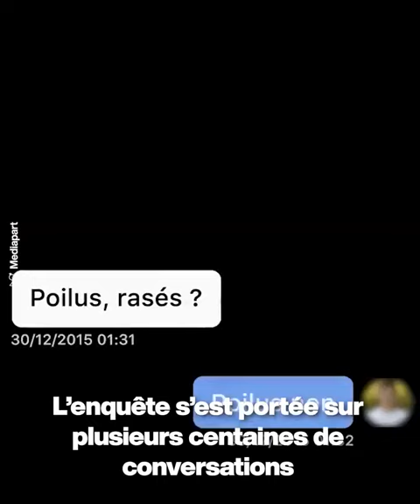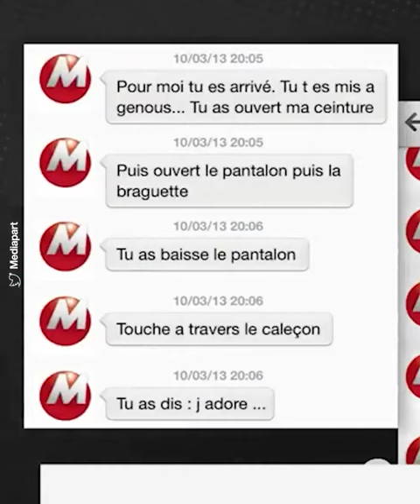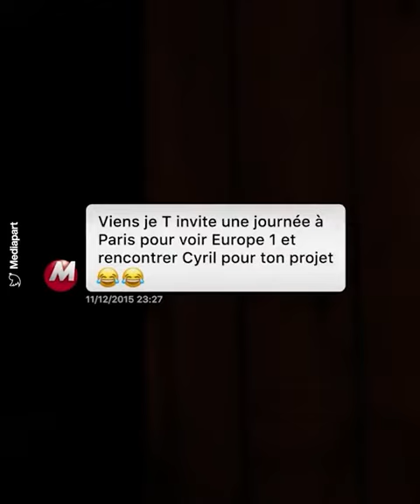Comment Cyril Hanouna se retrouve mêlé au scandale Jean Marc Morandini 😳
Comment Jean-Marc Morandini a utilisé Cyril Hanouna dans ses affaire de chantage se*uel et de corruptions de mineurs